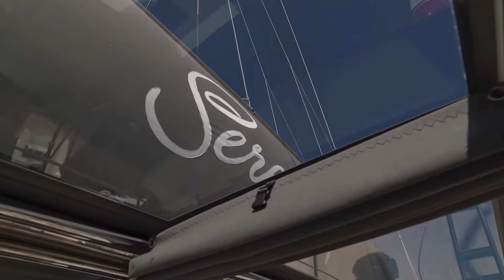Sailing Catamaran Serenity | Luxury Yacht Charters in Greece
Serenity is our Lagoon 520, a catamaran available for crewed charters throughout Greece. With 5 cabins and 5 wc it is perfect for groups of up to 10 guests.

Lengthy discussions between VPLP yacht architects known for their offshore racing cats, the world renowned Italian Nauta design agency and the leading Lagoon shipyard resulted in this game changing yacht with diamond-shaped vertical bows, beveled hulls and a Gull-wing bridge deck marking a whole new era for cruising catamarans, an eye-catcher you cannot miss!

Everything about her feels inviting and spacious and if there is one word that best describes her it is BIG! A rare offering of her size having 6 spacious guest cabins, with en-suite bathrooms and incomparable natural lighting thanks to the fixed hull windows together with excellent ventilation. Guests get to enjoy the natural continuity and intuitive flow between the roomy, contemporary interior and the elegant exterior spaces ideally designed for entertainment and socializing! Match that with her maneuverability, sailing performance and steady handling in heavy seas and what you have is a floating dream villa offering an undisturbed sea view to Greece’s best spots!